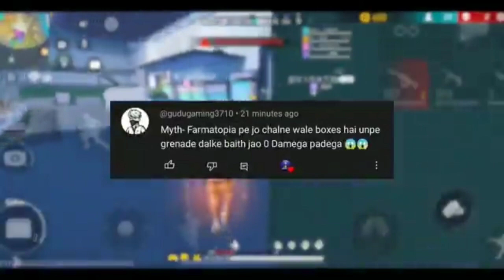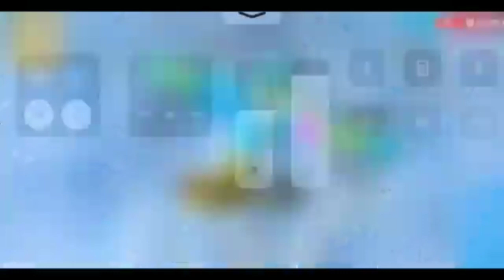TOP 15 MY MYTHBUSTERS🤫 | Free fire max| Alimuddin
**n channel, you will find gameing. I love sharing [your channel

Feel free to add me on Instagram/Facebook/Snapchat.